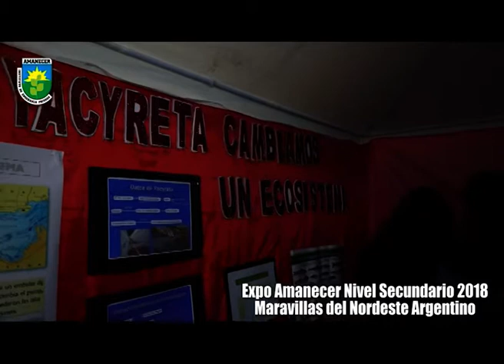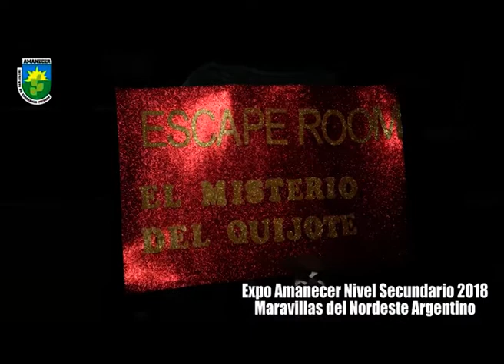Instituto Amanecer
EXPO AMANECER 2018